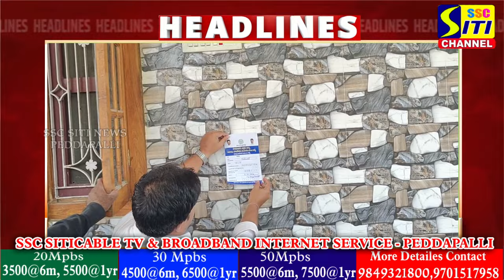SITINEWS HEADLINES II 02-11-2024